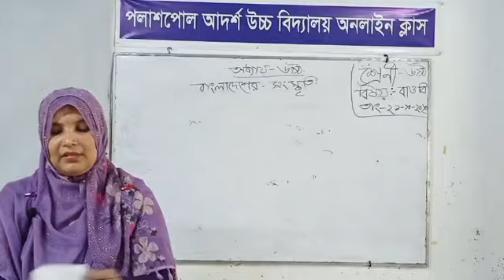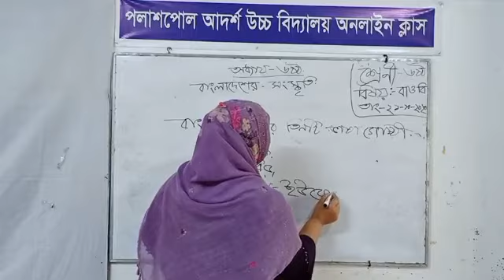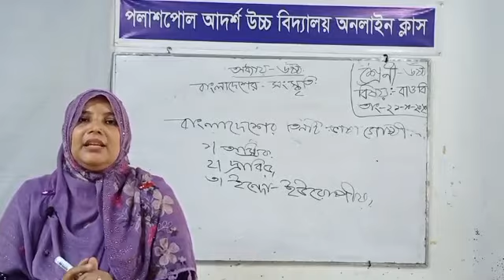বাওবি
বাংলাদেশের সংস্কৃতি